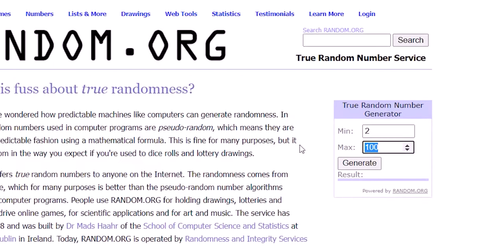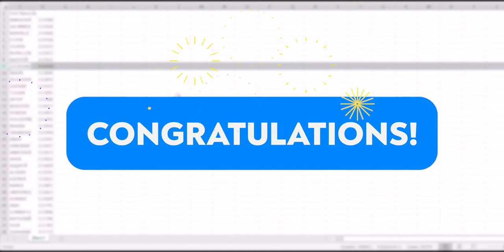August New Client Deposit Giveaway Winners!